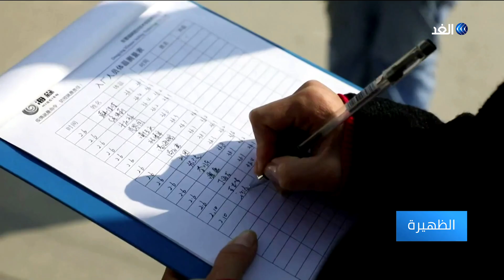بعد 14 يوما.. بدء إجلاء ركاب السفينة الموبوءة بفيروس كورونا قبالة سواحل اليابان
بدأ ركاب السفينة اليابانية دايموند برنسيس الراسية قبالة ميناء يوكوهاما في المغادرة بعد أن خضعوا لحجر صحي استمر لأسبوعين بسبب فيروس كورونا.

يأتي هذا فيما أكدت الصين تراجع معدل الإصابة والوفيات لأول مرة منذ ظهور الفيروس، حيث وصل عدد الوفيات إلى 2004 أشخاص، بالإضافة إلى أكثر من 74 ألف حالة إصابة مؤكدة.